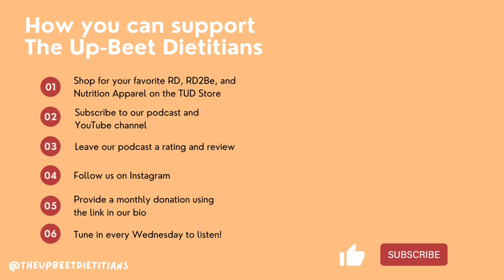Honor Your Health with Gentle Nutrition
In this episode of The Up-Beet Dietitians podcast, Emily and Hannah are joined by Colleen Christensen. Colleen dives into what intuitive eating, specifically, what principle #10 of IE: gentle nutrition is and what it constitutes. Colleen shares helpful tips on how you can start incorporating gentle nutrition but also dives into situations where gentle might not be applicable at the time. If you want to learn more about gentle nutrition, you need to listen to this episode and check out Collen’s quiz and gentle nutrition cheat sheet! (see in episode description)

Colleen Christensen is a Registered Dietitian who believes in the power of food freedom. Through her social media channels, blog, videos and incredibly popular membership community, The SociEATy, she helps women to stop dieting and start fueling their bodies intuitively- without food rules! As a dietitian Colleen knows the importance of nutrition but also that an unhealthy obsession can be detrimental to our health. Finding the "balance" we're all striving for isn't a mystical unicorn it's 180% within everyone's reach and Colleen guides & inspires others to find this style of food freedom that feels GOOD... mentally and physically!

This podcast is not a substitute for professional medical advice. If you have questions or concerns about any areas of your health, please seek advice from a medical professional.

Social Media Links:
The Up-Beet Dietitians

Intuitive Eating book